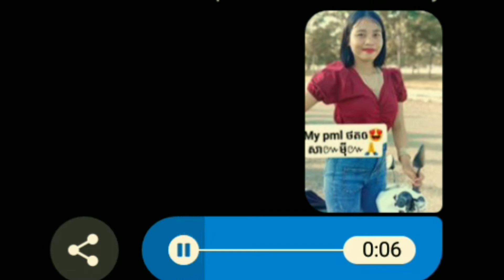លួចcrអូនយូរហើយតែមិនហ៊ានសារភាព😋😍🤩😘 ដល់ពេលអូស(story)ឃើញ😍 🤩ដើរសឺឡើងចប់សារី😂😍